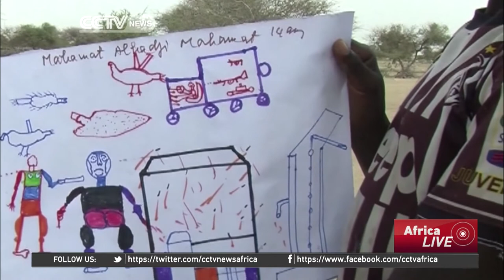Nigerian child refugees retell horrors of Boko Haram attacks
Nigerian children living in a refugee camp in neighboring Chad after escaping Boko Haram attacks recount the horrors of what they witnessed.Susan Mwongeli report